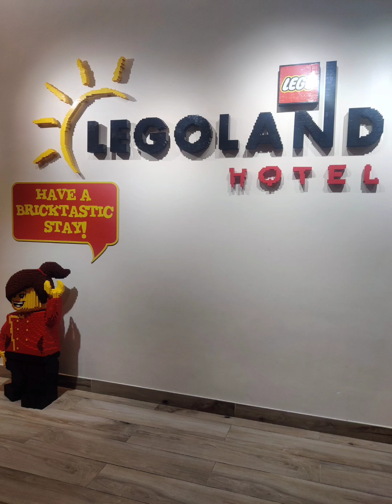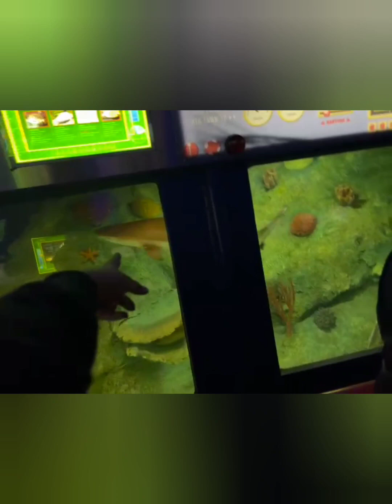Kriday in LEGOLAND| Legoland Theme Park | Miniland | Dubai LEGOLAND